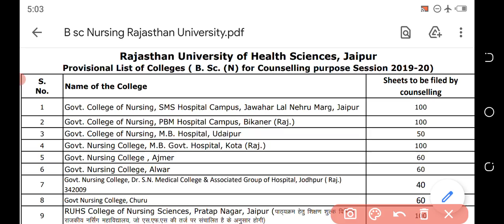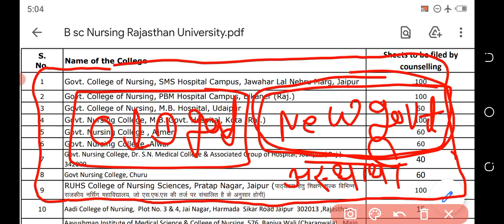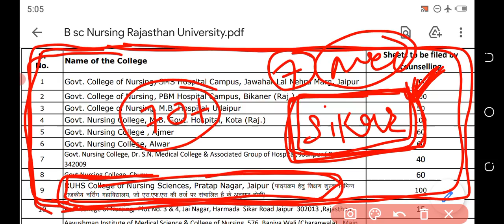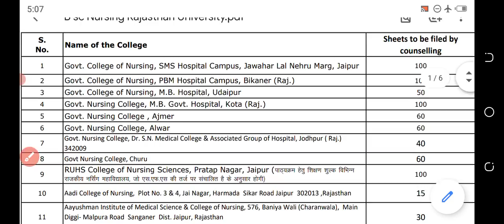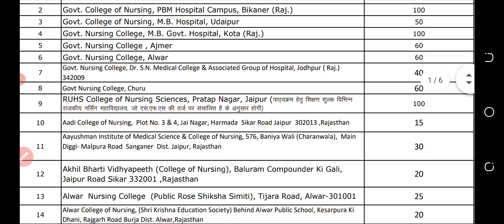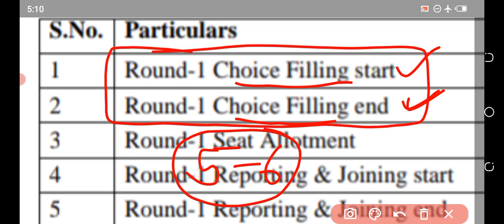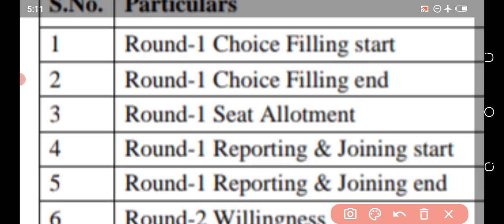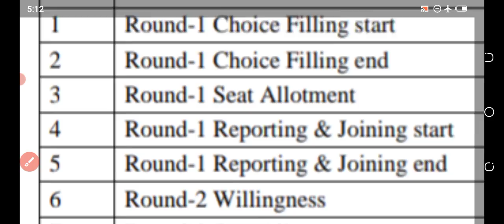Ruhs bsc nursing entrance exam 2021 counselling process || Ruhs bsc nursing counselling date 2022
Welcome dear students, I am a health care worker and related to bsc nursing sector and guidence more then 10k+ students in this sector.

1. go on telegram app.
2.search MEDICAL GUIDE on search bar.

You can also follow us on following platforms.